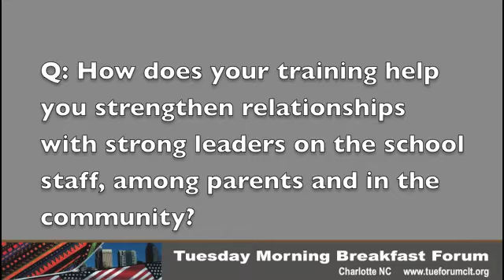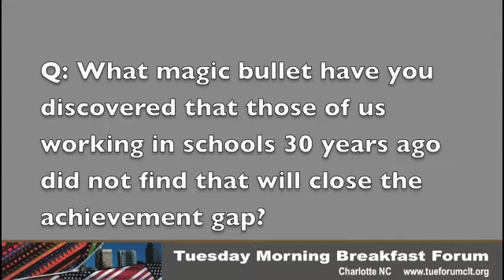New Leaders presentation, part 7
New Leaders, the national group that has been working in Charlotte since 2009 to identify and train principals and instructional leaders for CMS schools, made a presentation at the Jan. 29, 2013 Tuesday Morning Breakfast Forum. In this seventh and final part, two teachers and two principal trainees finish out the Q&A part of the presentation.